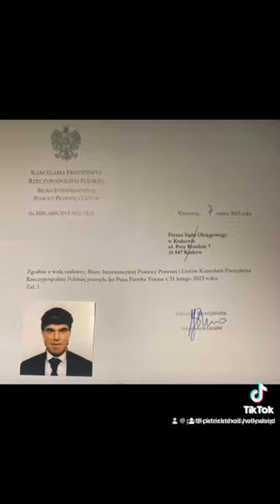V.I.P.PTX* PatrickTexas R&B Music Hollywood Superstar MagicMike BarbieBoy TikToker Against Darek S.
V.I.P.PTX* PatrickTexas R&B Music Hollywood Superstar MagicMike BarbieBoy TikToker

PILNY APEL PATRICKA TEXASA do wszystkich pokrzywdzonych przez Darka S ktory jest powiazanym z mafijnymi klubami trojmiejskiej mafii naganiaczem mafijnych klubow Sopotu i Gdanska. Jako iz jestem polsko amerykanskim
artysta estradowym Miedzynarodowej Federacji Artystow Estrady STOART w Warszawie przy Nowym Swiecie 64 i zostalem pokrzywdzony przestepstwami z art 157kk,190kk,284kk,286kk przez oszusta matrymonialnego i skarbowego , podatkowego , socjopate , Darka S naganiacza mafijnych klubow Sopotu j Gdanska a poza tym jako pokrzywdzony przestepstwami z art 231kk i 239kk przez osoby z trojmiejskiej mafii z nim powiazane bardzo prosze wszystkich 9 gejow pokrzywdzonych przez Darka S ktorzy ze mna rozmawiali i bali sie skladac doniesienia do organow scigania bo Darek S im grozil tak jak i mi grozbami karalnymi bardzo prosze was a takze wszystkich oszukanych w nocnych klubach i klubach GoGo Sopotu i Gdanska o pilny kontakt ze mna przez Mecenasa Komisji Praw Czlowieka Naczelnej Rady Adwokackiej Jerzy Luranc Gdansk Al Grunwaldzka24/4 i prosze zglaszajcie dokonane na Wasza szkode przestepstwa i oszustwa oraz grozby karalne zglaszajcie do dziennikarzy TVN Uwaga , TVN Superwizjer , Polsat Panstwo w Panstwie a takze do
Centralnego Biura Sledczego , Centralnego Biura Antykorupcyjnego , ABW , Biura Spraw Wewnetrznych Komendy Glownej Policji , Wydzialu Spraw Wewnetrzych Prokuratury Krajowej , Szefa Sluzby Cywilnej , Prezesa Izby Kontroli Nadzwyczajnej Sadu Najwyzszego RP SSN Joanny Lemanskiej , Prezesa Izby Odpowidzialnosci Zawodowej Sedziow, Prokuratorow, Policjantow w Sadzie Najwyzszym RP oraz do Rektora Wyzszej Szkoly Policji w Szczytnie jak i do szefa KAS Krajowej Administracji Karno Skarbowej , oraz do Szefa Prezydenckiego Biura Interwencji Prawnej Kancelarii Prezydenta RP Andrzeja Dudy ktore to organy tak jak i Rzecznik Praw Obywatelskich oraz Szef Interpolu a takze Prezes Miedzynarodowego Trybunalu Karnego w Hadze Profesor Piotr Hofmanski i szef Europejskiego Trybunalu Praw Czlowieka w Strasbourgu Robert Spano i najwybitniejsi mistrzowie adwokatury amerykanskiej , brazylijskiej , hiszpanskiej , angielskiej i polskiej otrzymali odemnie te sprawe do jurysdykcyjnego procedowania. Nie bojcie sie zeznawac , przestepstwa na nas dokonane zagrozone sa w Kodeksie Karnym wysokimi wieloletnimi karami wiezienia , wygramy !
Patrick Texas zwyciezca 9 procesow sadowych wytoczonych w przeszlosci w 9 Sadach Europy Zachodniej , Ameryki Polnocnej , Ameryki Poludniowej , Londynu , Warszawy , Poznania przeciwko 9 pozwanym w przeszlosci.

V.I.P. PTX* PatrickTexas* Hollywood TV Showman / R&B Music Artist / Seaman / Entertainer warszawiak z wyboru , Hollywood rezydent z showbiznesowej konieczności , jedyny w Hollywood polski przyjaciel mega gwiazd Hollywood - jedyny polsko amerykański artysta wokalista / TV Actor / TV Showman najwiekszych światowych produkcji telewizyjnych , teledysków największych światowych gwiazd Hollywood , światowych talent shows , filmów , reklam tv , seriali tv oraz 38 światowych programów tv i 797 występów estradowych w 107 krajach Swiata na 6 kontynentach wtym jako jedyny polski artysta w legendarnym Studio Tupaca Shakur DeathRow Records by Snoop Dog gdzie nagrał swoj najlepszy przebój. Patrick Texas jako jedyny polski artysta w historii  wystąpił na planie najnowszego teledysku PINK Trustfall w Los Angeles dla telewizji MTV Music Television oraz jako jedyny Polak w American Idol a także w The Voice Global oraz jako pierwszy w historii Hollywood polski artysta w amerykańskim Mam Talent i jako jedyny Polak śpiewający i tańczący w 2008 roku przed Michaelem Jacksonem w ostatniej produkcji This is it a także jako jedyny polski artysta przed Tina Turner na Broadway w Tina Turner Musical ! Patrick Texas wystąpił dotad w 38 światowych produkcjach telewizyjnych i musicalach oraz w 797 występach estradowych klubowych w 107 krajach Świata na 6 kontynentach wtym jako jedyny Polak na planie filmow Elvis , Wakanda , Barbie!
PTX  warszawiak z wyboru , Hollywood rezydent z showbiznesowej konieczności , jedyny w Hollywood polski przyjaciel mega gwiazd Hollywood - jedyny polsko amerykański artysta wokalista / TV Actor / TV Showman najwiekszych światowych produkcji telewizyjnych , teledysków największych światowych gwiazd Hollywood , światowych talent shows , filmów , reklam tv , seriali tv oraz 38 światowych programów tv i 797 występów estradowych w 107 krajach Swiata na 6 kontynentach wtym jako jedyny polski artysta w legendarnym Studio Tupaca Shakur DeathRow Records by Snoop Dog gdzie nagrał swoj najlepszy przebój. Patrick Texas jako jedyny polski artysta w historii  wystąpił na planie najnowszego teledysku PINK Trustfall w Los Angeles dla telewizji MTV Music Television oraz jako jedyny Polak w American Idol a także w The Voice Global oraz w Americas Got Talent. Patrick Texas to jedyny polski przyjaciel ikon Hollywood!